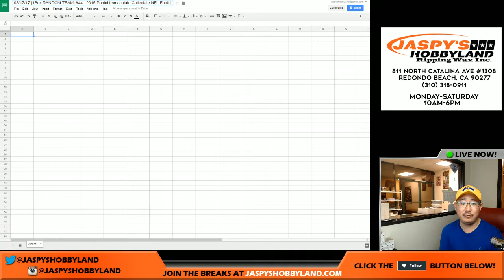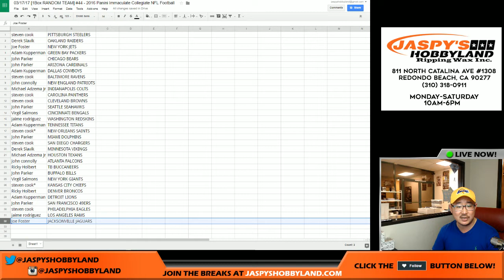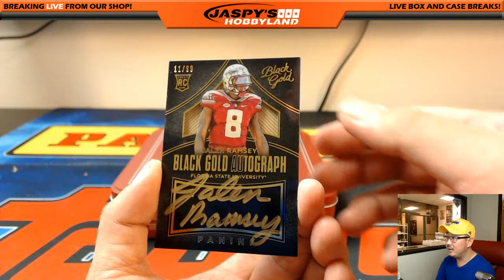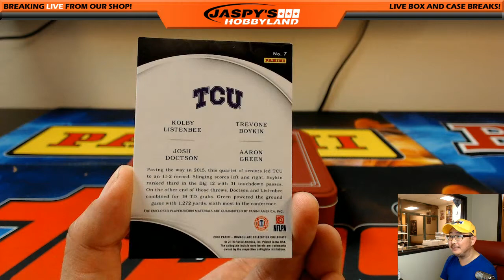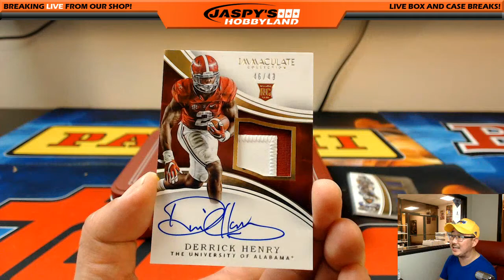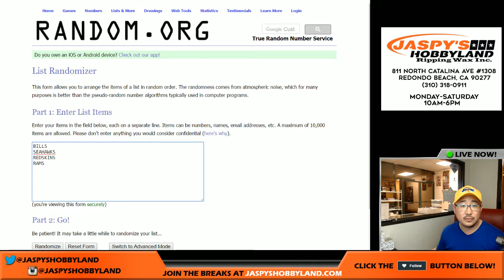03/17/17 [1Box RANDOM TEAM] #44 - 2016 Panini Immaculate Collegiate NFL Football